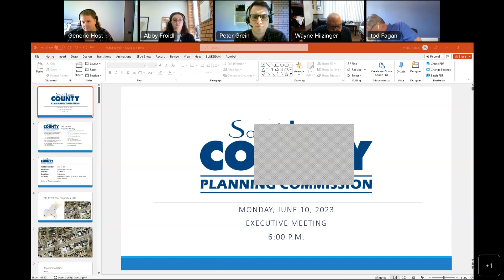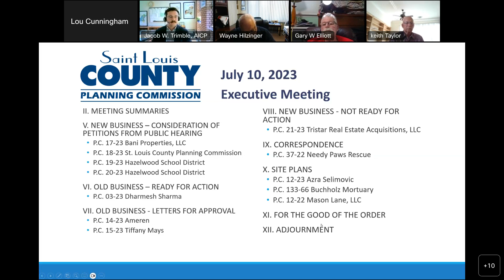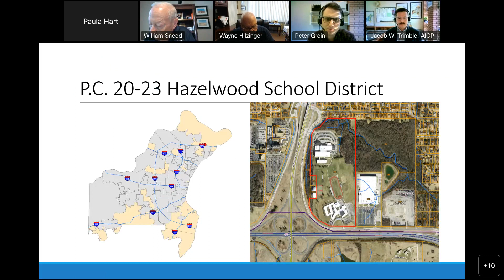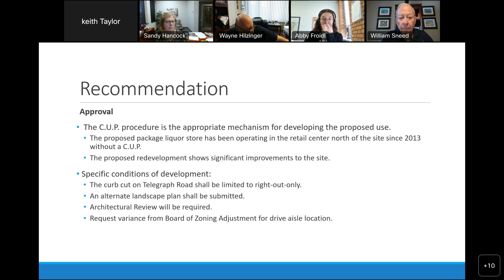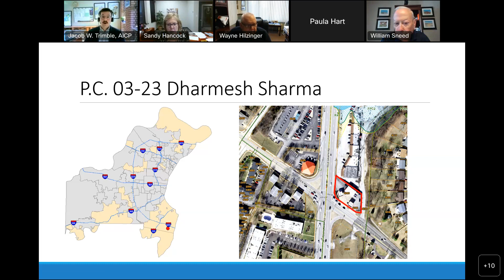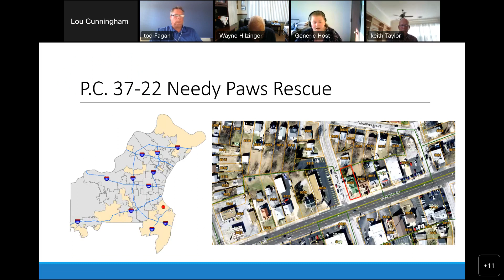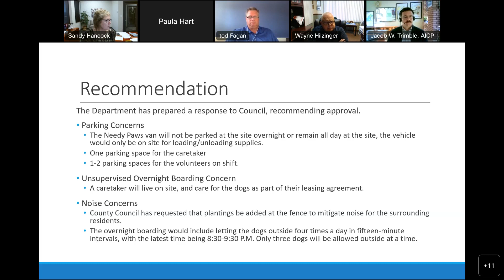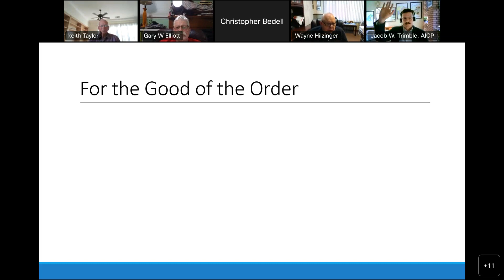Planning Commission Executive Meeting July 10, 2023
11:23 1. MEETING CALL TO ORDER / ROLL CALL
11:47 2. MEETING SUMMARIES
2.A. Meeting minutes from Executive Meeting of June 5, 2023
3. ST LOUIS COUNTY PLANNING COMMISSION STATUS SHEET
4. COMMITTEE REPORTS
4.A. Ordinance Review Committee - No Report
4.B. Committee of the Whole - No Report
4.C. Comprehensive Planning Committee - No Report

5. NEW BUSINESS - CONSIDERATION OF PETITIONS FROM PUBLIC HEARING
12:47 5.A. P.C. 17-23 Bani Properties, LLC
Request: C-2 to R-6

Tract Size: 0.11 acres

Location: Northwest corner of Gravois Road and Philo Avenue.

Council District: Fifth

School District: Bayless

Fire District: Affton

Vote: Approve (8-0)

15:03 5.B. P.C. 18-23 St. Louis County Planning Commission
Request: M-3 to R-5

Tract Size: 0.06 acres

Location: East side of New Hampshire Avenue, north of Weber Road.

Council District: Fifth

School District: Affton

Fire District: Affton

Vote: Approve (8-0)

16:53 5.C. P.C. 19-23 Hazelwood School District
Request: C.U.P. in R-4

Tract Size: 71.66 acres

Location: Southwest side of New Halls Ferry Road, approximately 1,000 feet northwest of Patterson.

Proposed Use: Lighted Athletic Field

Council District: Fourth

School District: Hazelwood

Fire District: Florissant Valley

Vote: Approve (8-0)

20:04 5.D. P.C. 20-23 Hazelwood School District
Request: C.U.P. in R-3

Tract Size: 75.13 acres

Location: East side of Dunn Road, approximately 400 feet south of Claudine Drive.

Council District: Fourth

School District: Hazelwood

Fire District: Spanish Lake

Vote: Approve (8-0)

6. OLD BUSINESS - READY FOR ACTION
22:49 6.A. P.C. 03-23 Dharmesh Sharma
Request: C.U.P. in C-2

Tract Size: 0.41 acres

Location: Northeast quadrant of Telegraph Road and W. Pottle Avenue.

Proposed Use: Package Liquor store

Council District: Sixth

School District: Mehlville
Vote: Deny (6-0-2)

43:13 7. OLD BUSINESS - LETTERS FOR APPROVAL
7.A. P.C. 14-23 Ameren
Request: C.U.P. in R-2

Tract Size: 0.23 acres

Location: South side of N. Highway 67, approximately 760 feet west of Robbins Mill Road.

Proposed Use: Telecommunication Tower

Council District: 4

School District: Hazelwood

Fire District: Black Jack

Vote: Approve (8-0)

7.B. P.C. 15-23 Tiffany Mays
Request: Amended C-8

Tract Size: 3.14 acres

Location: East side of Tesson Ferry Road (State Hwy 21) at Cedar Plaza Parkway (5000 Cedar Plaza Pkwy)

Proposed Use: Adult Daycare Center, Office, medical office-and all C-1 permitted uses.

Council District: Sixth

School District: Mehlville

Fire District: Mehlville

Vote: Approve (8-0)

8. NEW BUSINESS - NOT READY FOR ACTION
8.A. P.C. 21-23 Tristar Real Estate Acquisitions, LLC
Request: R-3, R-5 and C-8 to MXD

Tract Size: 18.06 acres

Location: East side of Timber Run Drive, and the north side of Olive Boulevard.

Proposed Use: Multiple Family Residences, and all C-3 Shopping District permitted uses.

Council District: Second

School District: Parkway

Fire District:

9. CORRESPONDENCE
44:09 9.A. Response to Council Order dated February 21, 2023, RE: P.C. 37-22 Needy Paws Rescue, exercising the Council’s power of review, the matter be referred back to the Planning Commission in accordance with the St. Louis County Zoning Ordinance.
Vote: Deny (7-0-2)

56:54 10. SITE PLANS
10.A. P.C. 12-23 Azra Selimovic, C-8 Planned Commercial District, Site Development Plan, South side of Heege Road and the West side of Mackenzie Road.
Vote: Approve (9-0)
10.B. P.C. 133-66 Buchholz Mortuary, C-8 Planned Commercial District, Site Development Plan, North side of Redman Road, approximately 500 feet west of Bellefontaine Road.
Vote: Approve (9-0)
10.C. P.C. 12-22 Mason Lane, LLC, C-8 Planned Commercial District, Site Development Plan, East side of Mason Lane, approximately 180 feet south of Manchester Road.
Vote: Approve (9-0)
11. FOR THE GOOD OF THE ORDER
12. ADJOURNMENT